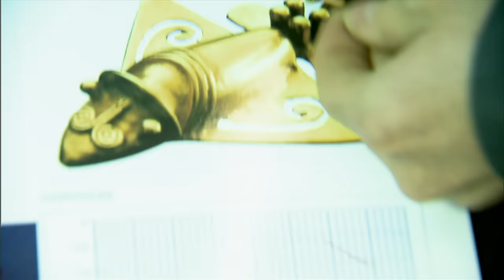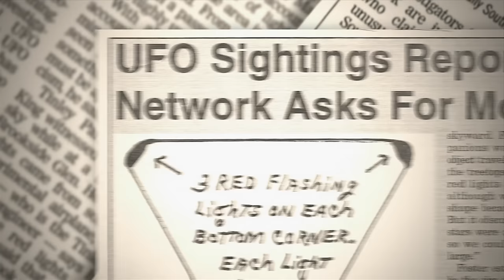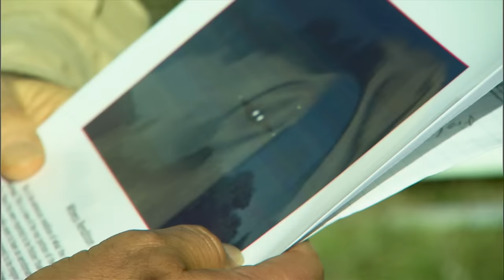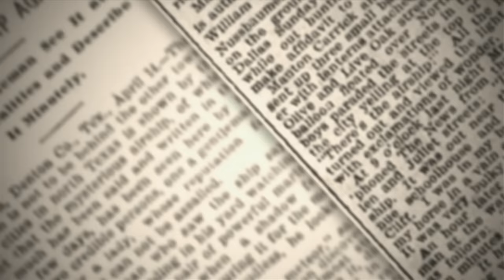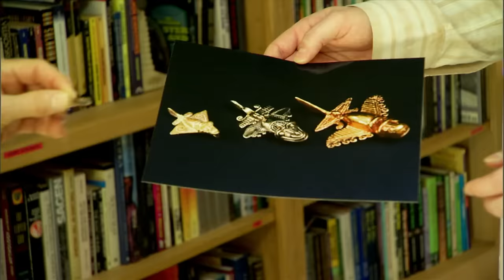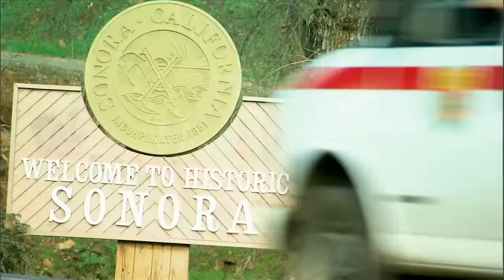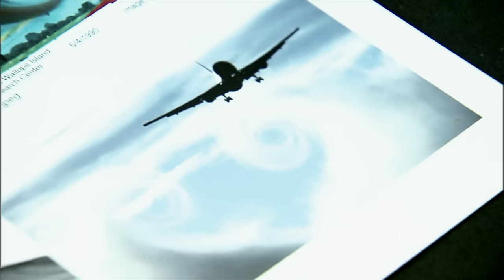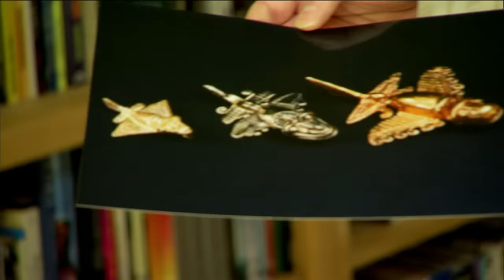UFO Hunters: Mysterious Triangle UFOs Over California (S2, E14) | Full Episode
For years, the team has been tracking an elusive prey only seen at night--ships, shaped like triangles, impossibly huge, and videotaped over cities around the world. See more in Season 2, Episode 14, "Giant Triangles."

UFO HUNTERS follows the team of Bill Birnes, Kevin Cook and Pat Uskert, as they investigate UFO cases around the world. The team’s access to UFO evidence is unparalleled—and their expertise allows them to quickly identify bogus claims of UFOs. Together, they use eyewitness accounts, scientific experimentation, documents recently released through the Freedom of Information Act and footage that has never been seen on television to piece together compelling—and sometimes chilling—evidence of UFO phenomena.